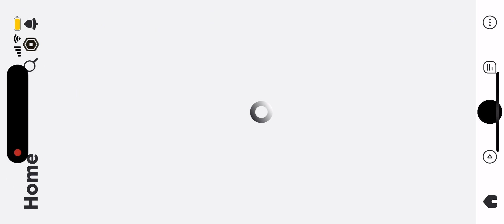メトロシミュレーター・バルセロナを探索してみた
メトロシミュレーター・バルセロナを探索しました。今回は駅の探索でした。